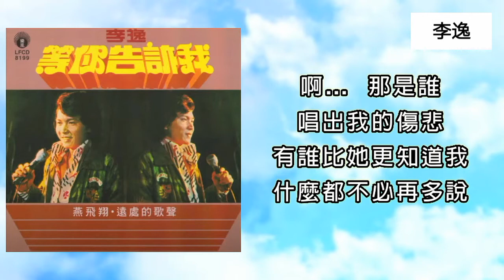李逸 - 远处的歌声（歌词版）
1975年  等你告訴我  專輯
出版公司：麗風唱片
製作，編曲：戴良生
銀石樂隊伴奏

“遠處的歌聲”
作詞：劉家昌
作曲：劉家昌
原唱：李雅芳

遠處有歌聲起  隨風飄送到這裡
歌聲是哀怨的  使我聽得黯然神離
啊…  那是誰  唱出我的傷悲
有誰比他更知道我  什麼都不必再多說

此歌曲純粹分享，音樂及文字版權歸出版公司和創作者所有，如有侵權問題，請馬上告知，本人將馬上刪除該視頻。請支持正版音樂，謝謝。